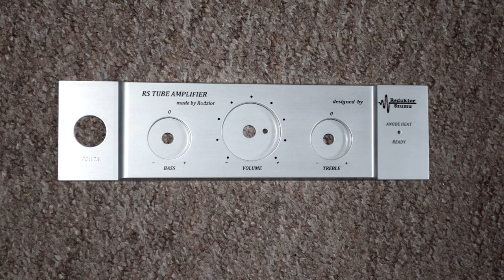Budowa wzmacniacza lampowego RS Tube Amp Reduktora Szumu. Kontynuacja. Odc.19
W tym filmiku przedstawiam fotorelację z budowy wzmacniacza lampowego RS Tube Amp projektu Reduktor Szumu w układzie SE z zastosowaniem lamp ECC85 oraz EL84. Zaprojektowałem i wykonałem obudowę według własnego projektu. Przedstawiam także swoje spostrzeżenia odnośnie brzmienia i walorów dźwiękowych tej konstrukcji.